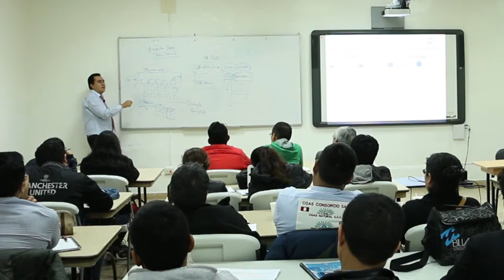MEP: Desarrollo de clientes - 5 de 5